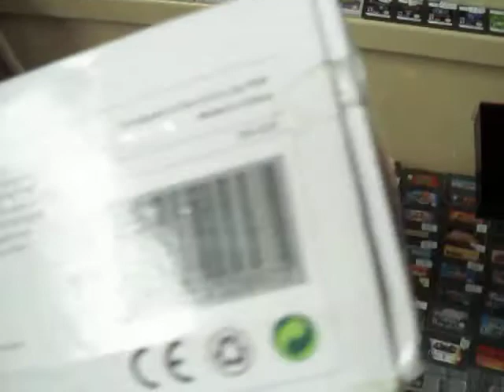base de amiibo donkey kong display